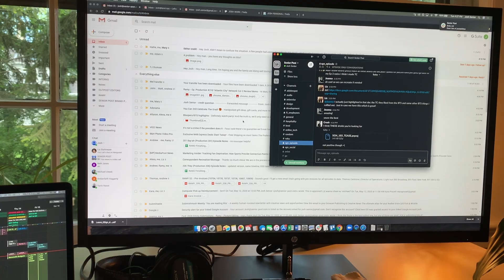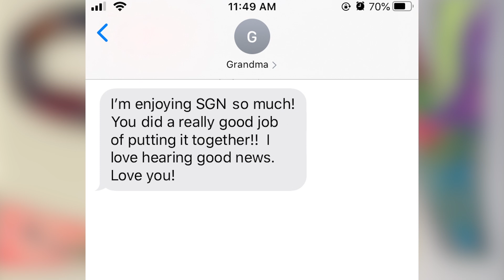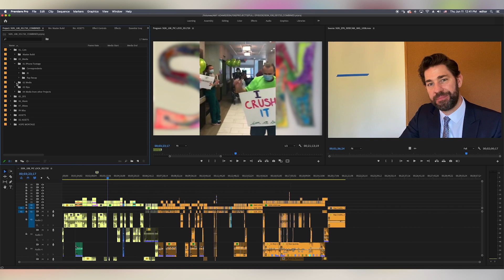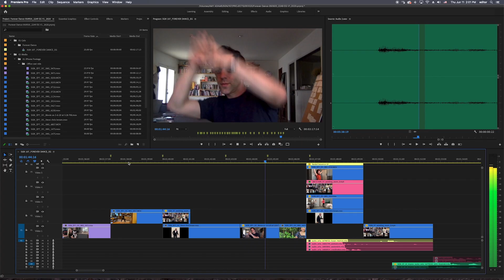An Inside Look at Producing John Krasinski's Some Good News with Premiere Pro | Adobe Creative Cloud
Get a sneak peek behind the post-production process from Josh Senior's LEROI and Senior Post remote teams to bring together one of the breakout YouTube channels of the year, John Krasinski's Some Good News.